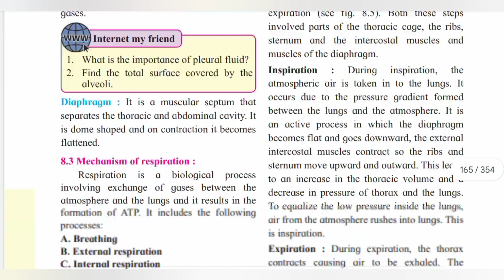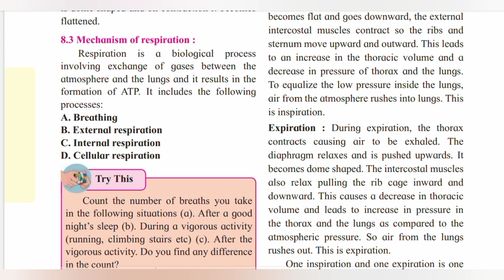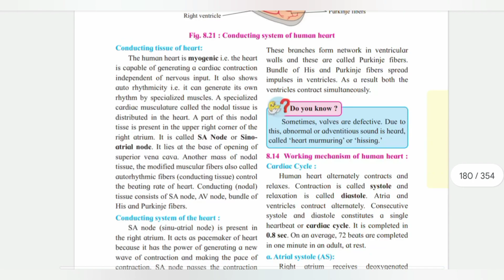Most important Question #8 | MH HSC Board 12th Biology Chp Respiration and Circulation